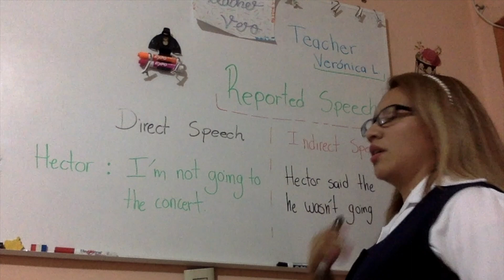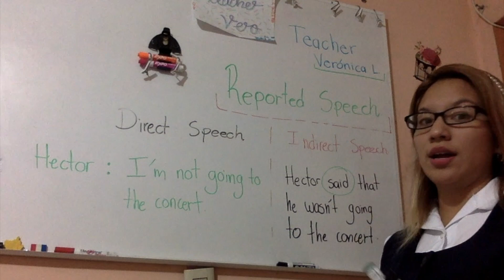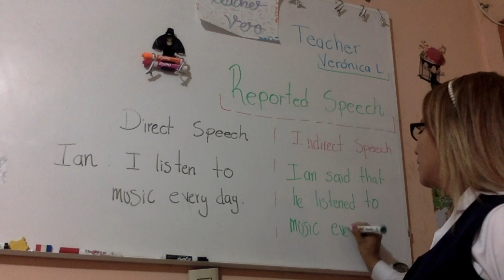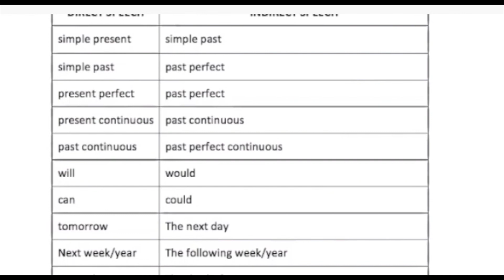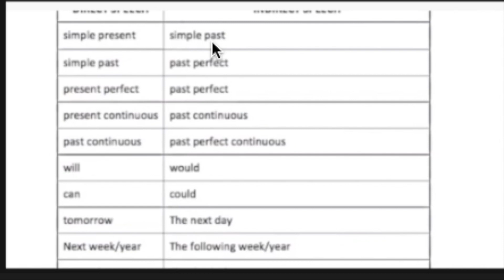6th grade - Tuesday 12th (Tecno Albatros)